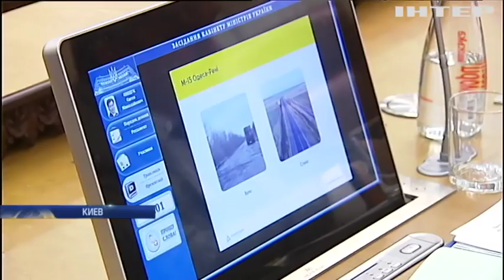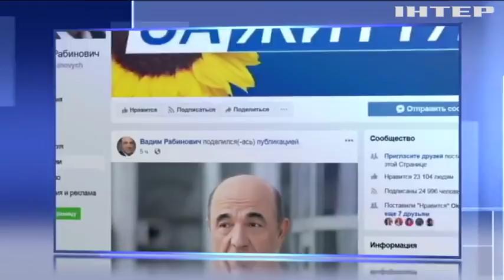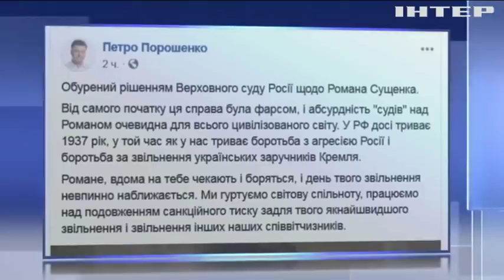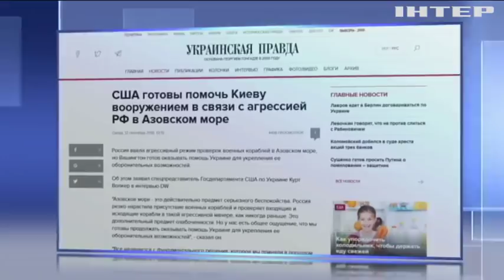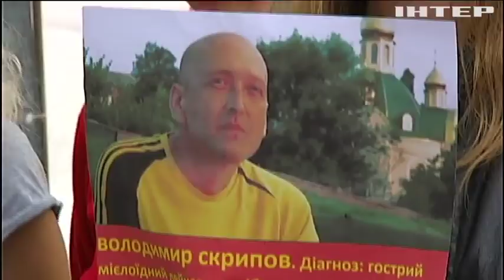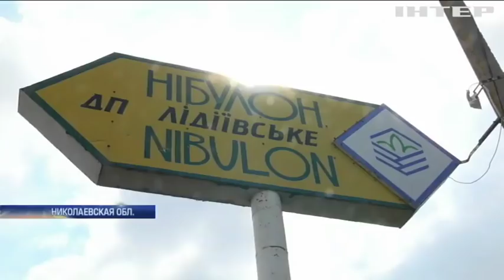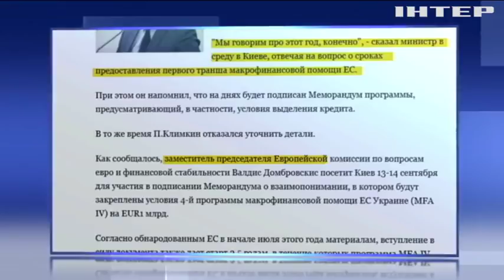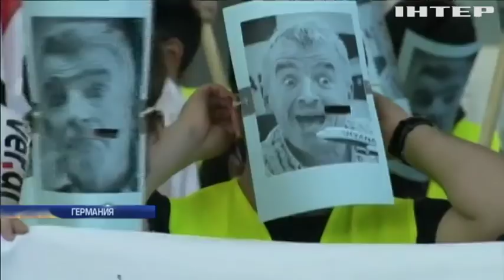Подробности, выпуск за 12 сентября 2018 года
Смотрите в этом выпуске:
Плюс десять миллиардов. В ремонт дорог вольют свежую порцию денег, почувствуют ли это водители?;
Обжалованию не подлежит. Апелляцию Романа Сущенко отклонили, он получил 12 лет в российской колонии строгого режима;
Без права голоса. ЕС впервые наказал санкциями члена Евросоюза, кто и в чем провинился?;
Мэй, до свидания? Однопартийцы британского премьера хотят отправить ее в отставку, за что?